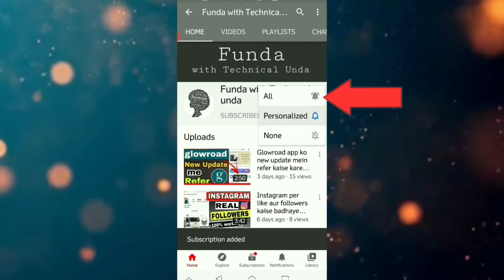glowroad mein new offer ko kaise use Kare🛑🛑// glowroad app new update